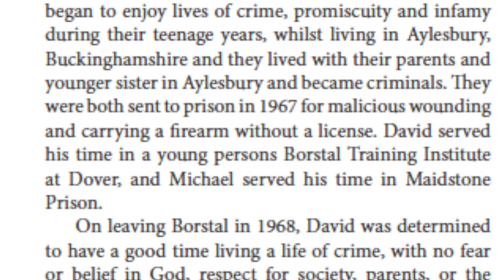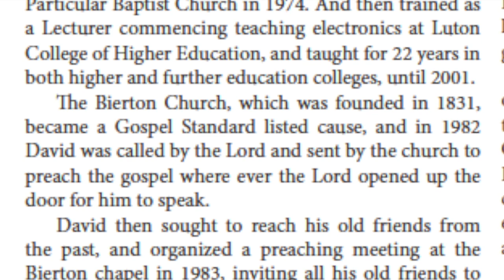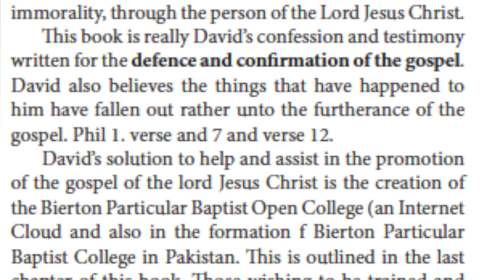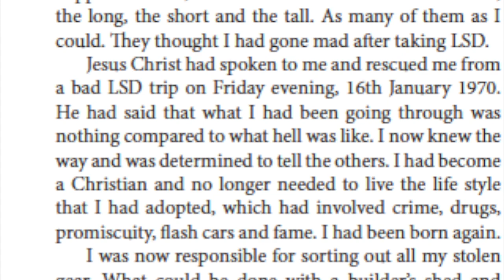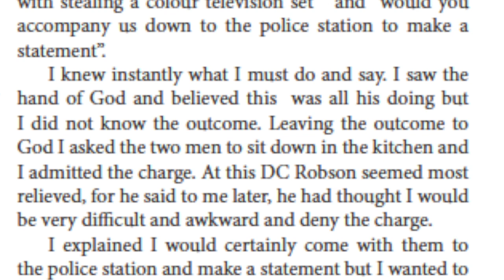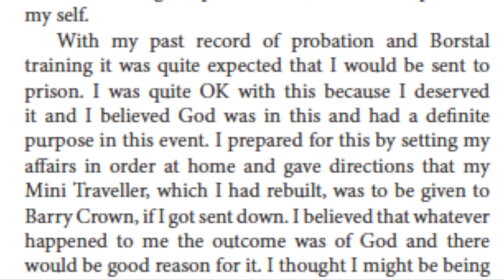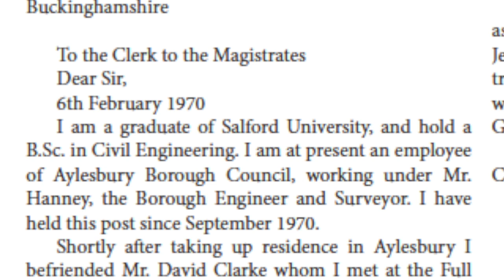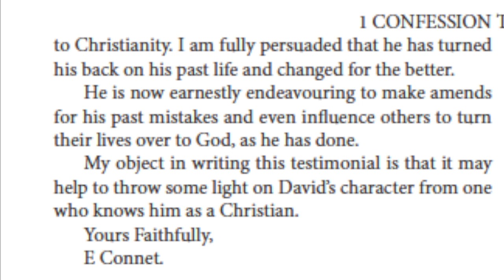Introduction Confession To 24 Crimes